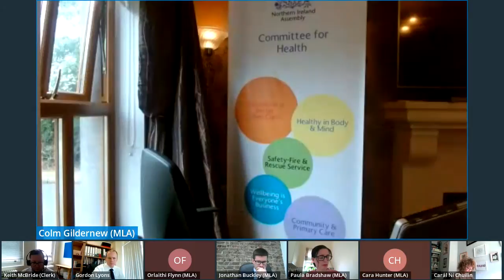Committee for Health Meeting Thursday 24th June 2021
Meeting of the Health Commmittee. Agenda included:

Severe Fetal Impairment Abortion (Amendment) Bill - Briefing from Alliance for Choice and Alliance for Choice Derry
• Ms Emma Campbell, Alliance for Choice
• Dr Maeve O'Brien, Alliance for Choice Derry

Severe Fetal Impairment Abortion (Amendment) Bill - Briefing from Doctors for Choice, Abortion Rights Campaign & Women’s Policy Group NI
• Dr Alyson Hunter, Doctors for Choice
• Ms Helen Stonehouse, Abortion Rights Campaign
• Ms Danielle Roberts, Women's Policy Group

SR 2021/160 Public Health Notifiable Diseases Order (Northern Ireland) 2021